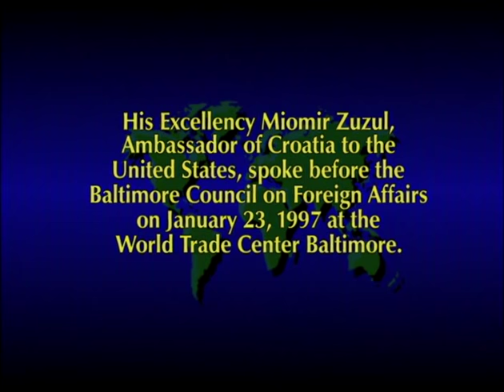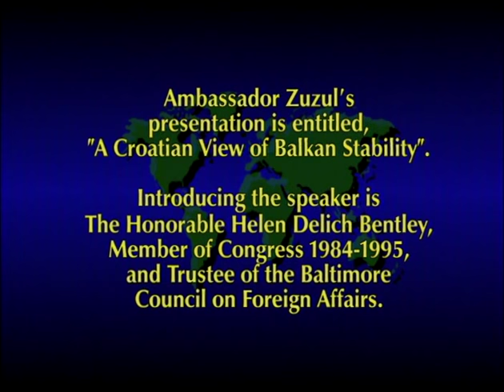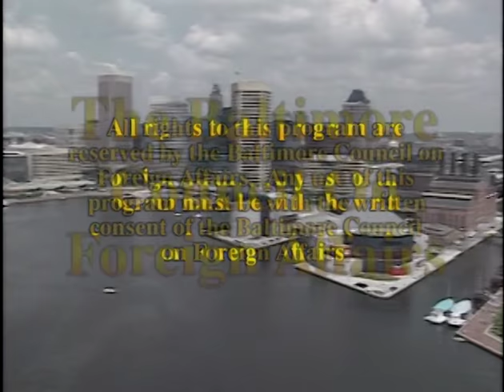A Croatian View of Balkan Stability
Miomir Zuzul, Ambassador of Croatia to the United States